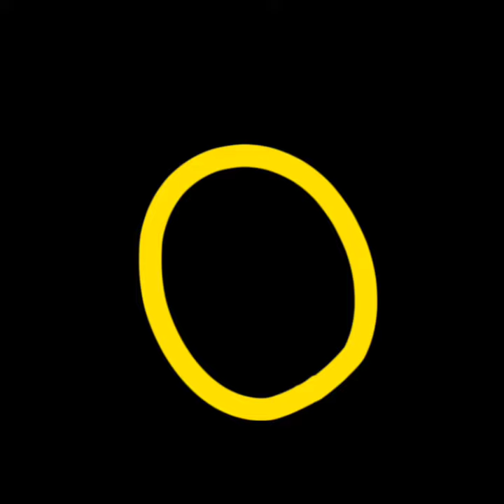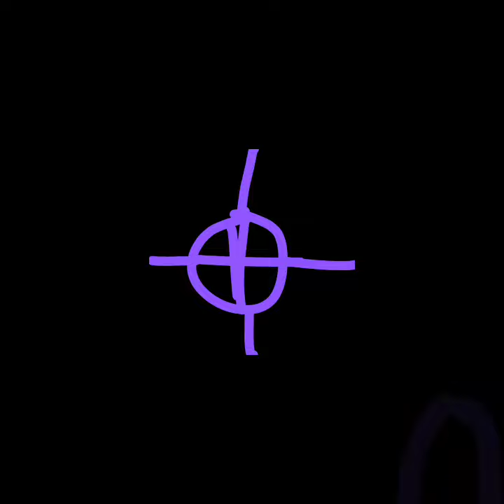fest game ep 3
new game by nitro fun